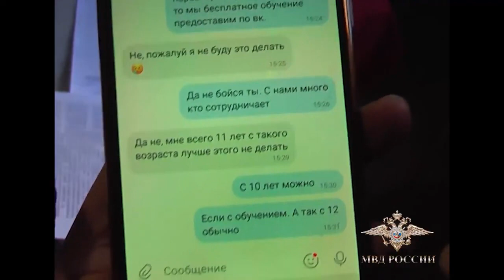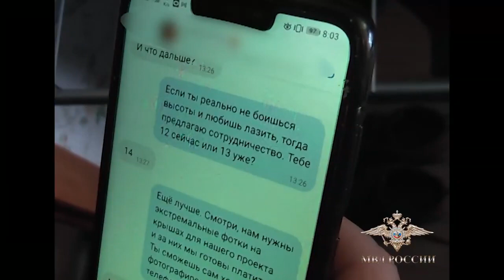Задержан подозреваемый склонявшего несовершеннолетних к опасным для жизни действиям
«Сотрудники Управления «К» МВД России задержали подозреваемого в покушении на убийство. Злоумышленник манипулировал сознанием несовершеннолетних, используя особые приемы психологического воздействия», - сообщила официальный представитель МВД России Ирина Волк.

В переписке с несовершеннолетними он призывал их участвовать в так называемом руфинге – смертельно опасных прогулках по крышам, сопровождающихся онлайн-трансляцией и экстремальными фотоснимками. Затем мужчина требовал отправлять все медиафайлы ему для проверки, обещая моментальное денежное вознаграждение.

«В результате оперативно-розыскных мероприятий полицейские задержали подозреваемого. По его месту жительства проведен обыск, в ходе которого изъят сотовый телефон и цифровые носители информации. Хранящиеся на мобильном устройстве сведения подтверждают причастность мужчины к противоправной деятельности», - рассказала Ирина Волк.

Главным следственным управлением Следственного комитета Российской Федерации по городу Москве возбуждено уголовное дело по признакам преступления, предусмотренного ч. 3 ст. 30, ст. 105 Уголовного кодекса Российской Федерации.

«В отношении фигуранта избрана мера пресечения в виде заключения под стражу.

В настоящее время проводятся мероприятия, направленные на установление пострадавших от действий подозреваемого», - уточнила Ирина Волк.